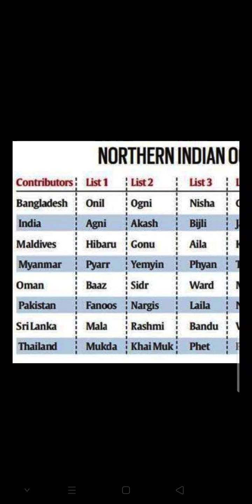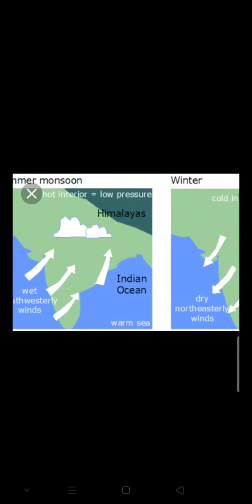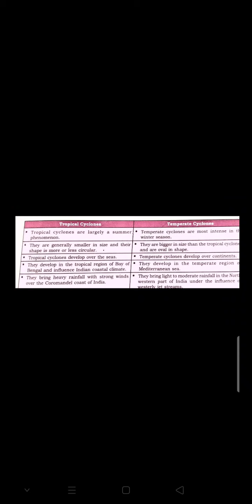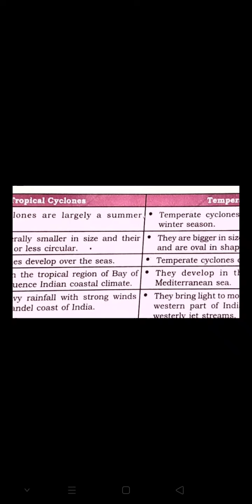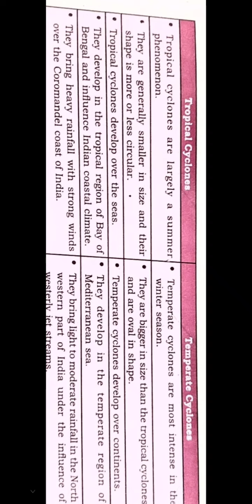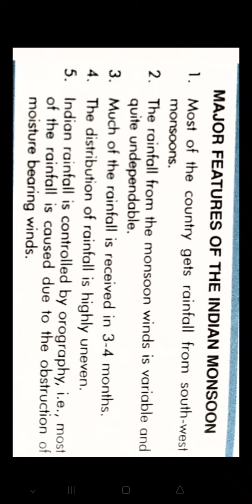climate chapter session 4